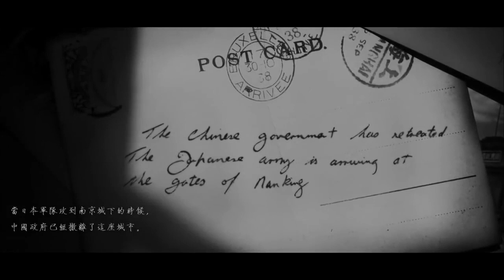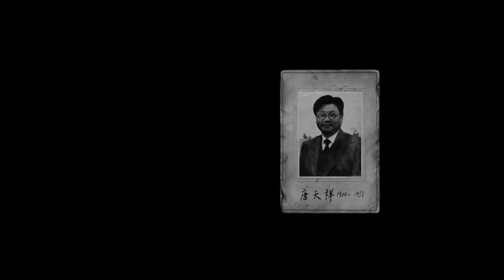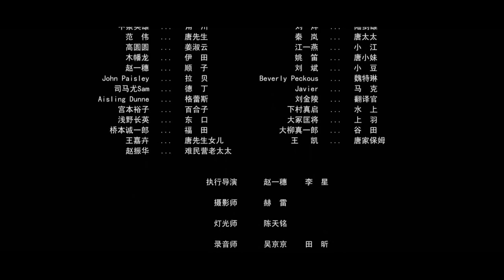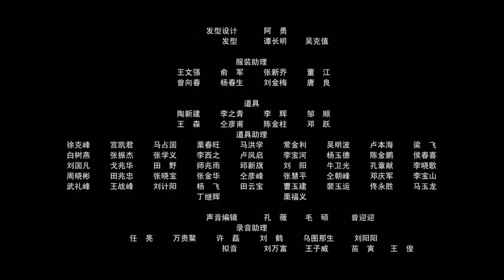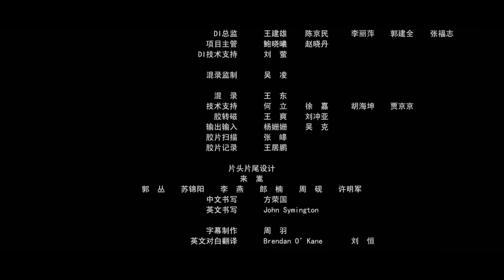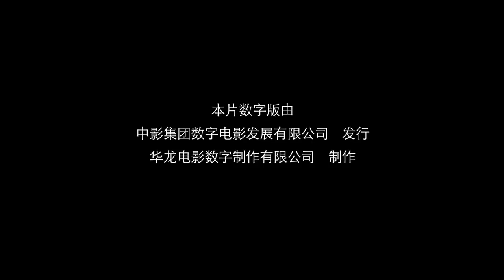《南京！南京！》|完整版|电影|高清国语|中字版|中国电影|导演|陆川|演员|刘烨|高圆圆|范伟|中泉英雄|江一燕|姚笛|南京大屠杀。中国电影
《南京！南京！》（英语：City of Life and Death，意为“生与死的城市”）是中国大陆导演陆川执导的一部以南京大屠杀为题材的电影，于2007年10月27日开始拍摄，并于2009年4月22日在中国大陆上映。2009年在西班牙圣塞巴斯蒂安电影节获得金贝壳奖。
电影的故事发生于1937年，时值抗日战争发生不满半年，南京保卫战刚结束，日军攻陷了中国首都南京，随后便发生了南京大屠杀。在六周内，至少三十万中国士兵和平民遭到日军屠杀。电影描绘了发生在几名主角身上的故事。电影的主角包括一名中国士兵、一名日本士兵、一名教师、德国商人约翰·拉贝及其中国秘书。
导演：陆川
主演：刘烨|高圆圆|范伟|中泉英雄|江一燕|姚笛|
在《南京！南京！》中有许多上万人的大场面，如南京保卫战的场景，反映4万人被屠杀的场面等。导演陆川说，“我希望能够拍出一部真正像样的中国战争灾难片，而且所有的服装道具都要求逼真，每样东西必须有出处”。影片在南京、天津、四川、长春几地拍摄，为了真实再现1937年在南京所发生的悲惨场景，剧组在四川重新建造一个当年的南京城，占地达到1500亩，包括当年南京城的城墙、护城河、总统府、街道等所有影片所要拍摄的景点。

高清|国语|中字|